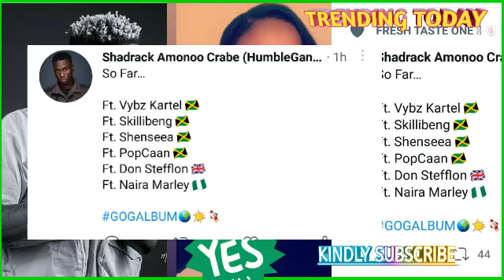Wow; ShataWale Drop a list of The Featured artists on The GOGAlbum & This Is Crazy 🔥🔥🔥🔥😂😂😂